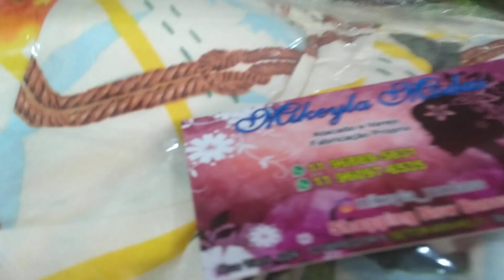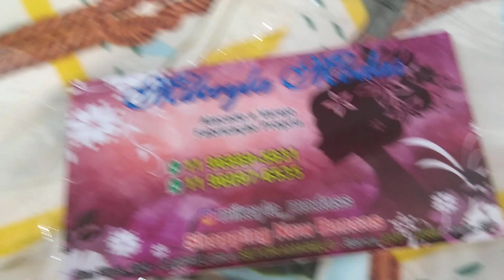🤩👍MODA SOFISTICADA NO BRÁS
Link 1
Vestido

Link 2
Vestido longo

Link 3
Vestido estampado

Link 4
Vestido franzido

Link 5

Vestido  casual fino

Link 6

Link 8

Link 9
Vestido MIDI

Vestido 11